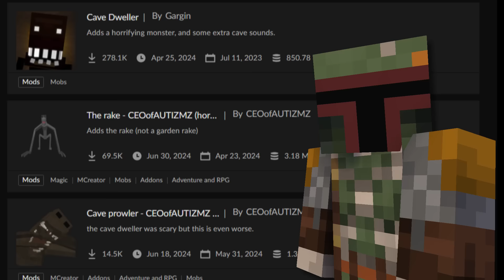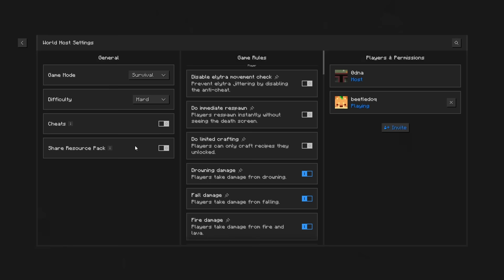Regretting adding these Dwellers to our modpack (ft. paperplanes)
thought i'd finally try "man from the fog"

become a member for exclusive videos and votes on new videos!  🙏

Want to support the troubled boys?  🤑
use code "TROUBLED" on the Essential shop to get me a nice lil bonus ;)

if you are hip and young (like me) check out tiktok LOL 💀